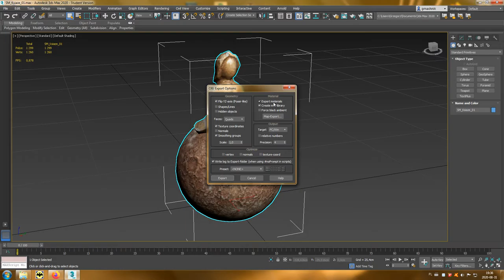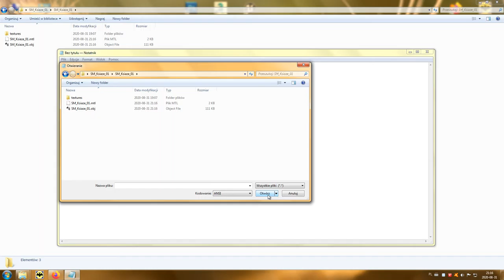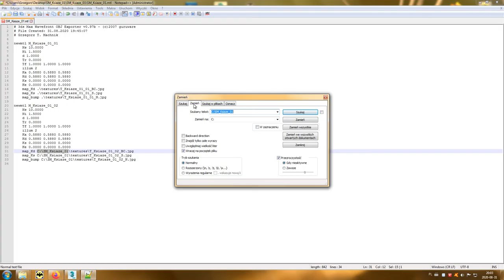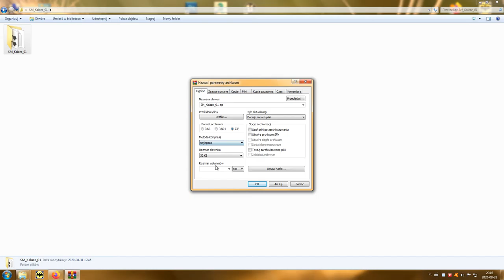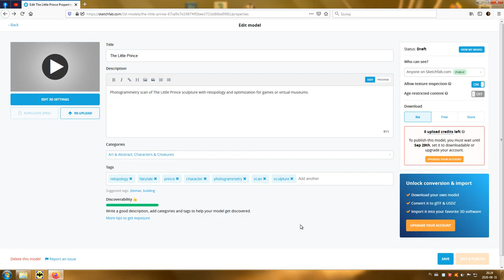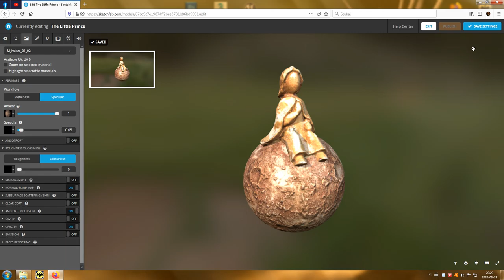16 Fotogrametria - Rendering & Publishing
Filmik bonusowy pokazujący jak można rozpowszechniać gotowy model za pośrednictwem strony sketchfab.com.

Kurs dedykuje osobom, które zainteresowały mnie kiedyś grafiką komputerową (Marcin Ogrodnik) i rozwinęły umiejętności w tej dziedzinie (Leszek Naruszewicz, Wojciech Pazdur i Artur Mosionek).
Dziękuję!